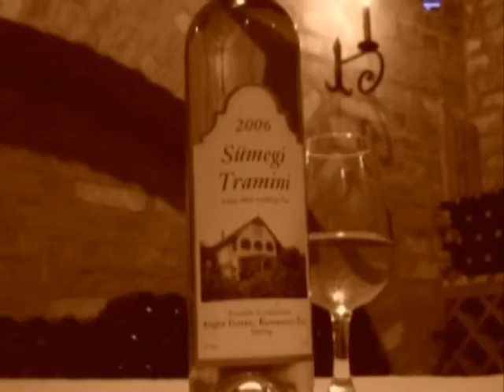Szálláshelyek katalógusa Sümeg Ramasetter Pince és Krigler Panzió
Szálláshelyek katalógusa
Sümeg
Ramasetter Pince
és
Krigler Panzió